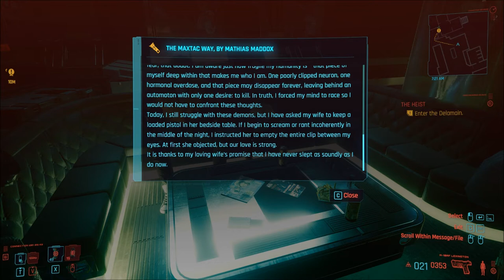Let's Play Cyberpunk 2077 (Blind), Part 23: Looking Around The Afterlife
(Part 2 of 2) We take a look around the place before heading out to our grand heist, including a trip to the roof.